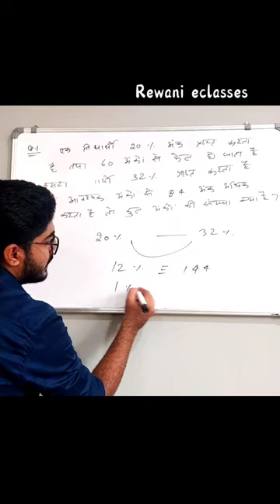How to solve percentage questions| 5 सेकंड में करें हल